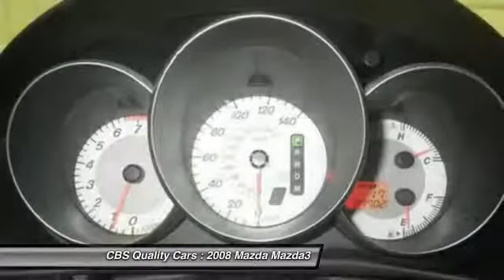2008 Mazda Mazda3 Durham NC 800709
2008 Mazda Mazda3 Sport *Ltd Avail* - $9000

1331 S. Miami Blvd.

Make an Offer!!! This Sedan has less than 88k miles. One of the best things about this i Sport is something you can't see but you'll be thankful for it every time you pull up to the pump!! Are you interested in a simply terrific Sedan? Then take a look at this dependable 2008 Mazda Mazda3 i Sport! Classy! Includes a CARFAX buyback guarantee... Optional equipment includes: Air Conditioning - Includes ambient (outside) temperature and pollen filter. Vehicle History Report is available for free on our Join us on FACEBOOK.com/CBSCars